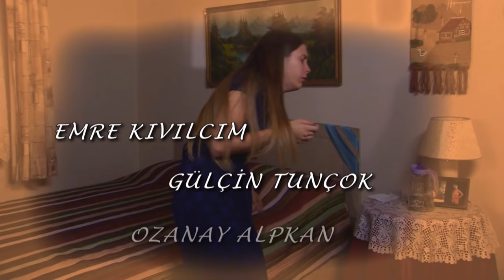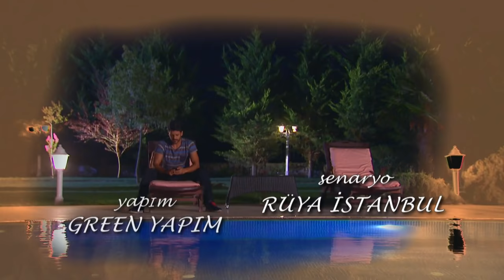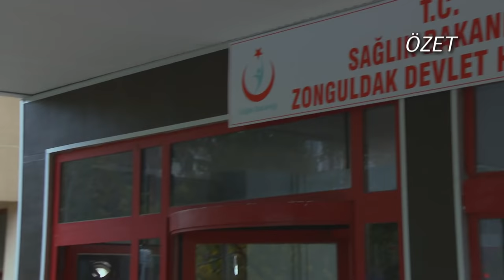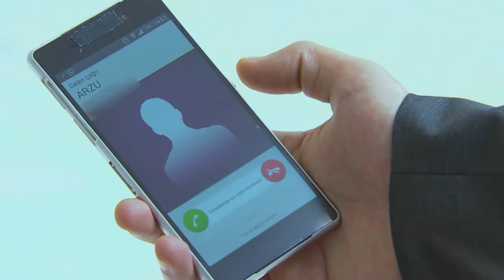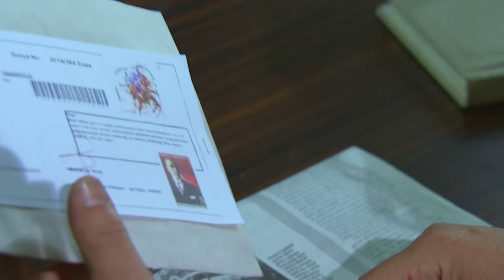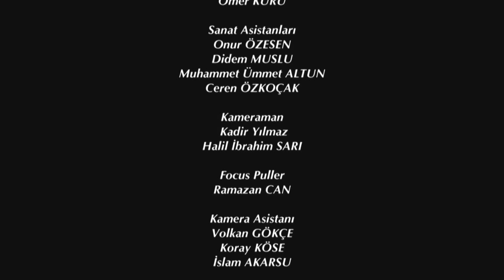Elif Episode 55 | English Subtitle